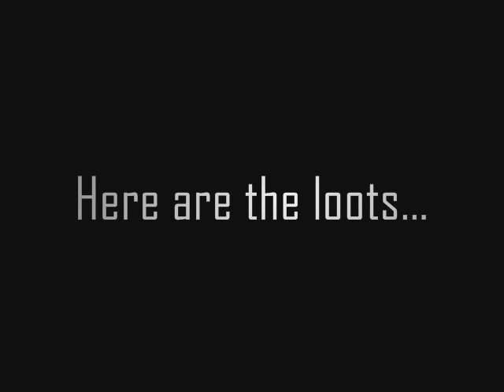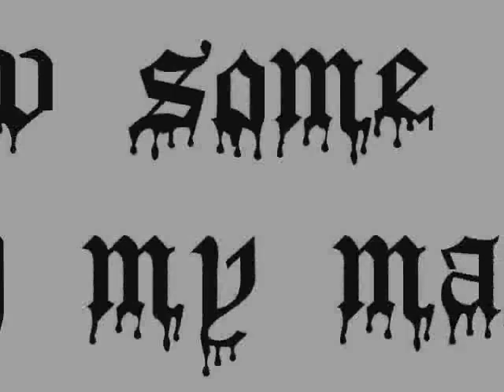Caravansary Pk Vid 1 - Rebirthing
This is my 1st pk video...hope u enjoyed..also pked whip

Skillet - Falling Inside The Black
Skillet - Whispers In The Dark
Ending -
Fall Out Boy - Thanks For The Memories

Ignore this:
summoning pk bh red skull noob d chain loot loots lvl 99 summoning white skull green skull blue skull red skull Kids Ranqe kids Ranqe Kids ranqe
elvemage elvemage elvemage elvemage
bloodhoun34 bloodhoun34 bloodhoun34
darkelve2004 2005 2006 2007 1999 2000 gold bars rs pking member dark bow dragon bolts 60 50 range of ish i ayzee i - i ayzee i - i ayzee i pk vid 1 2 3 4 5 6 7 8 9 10 kids ranqe
elf mage pka i kasoy i - magepk187
range of ish 99range party magic strength bounty hunting bounty hunter
hunt rs hunting smithing jagex runescape 2pac fuzzy002005 fuzzy002005 master of pking king best pker rs pking elfs tank elfs tank elf
rs elfs tank
pking member f2p duel arena 3000 coins 3000gp rs pking pc pestcontrol
pest control red p hat santa pking whip karils barrows 55def 70def 99 cb 126 cb rs pking member elvewatsford
elvemage
wildyowns rs pking member f2p jagex runescape fuzzy002005 kids ranqe bestking quest haikalrs haikal runescape unity clan afiat2020 maxed pure godsword gs zezima pure b k erotic tehnoobshow rune c bow Dark Bow dragonic visage dragon
runescape , masive ownage, elite c i a , kids ranqe, spilli, dds , d scimmy , party hat, p hat,